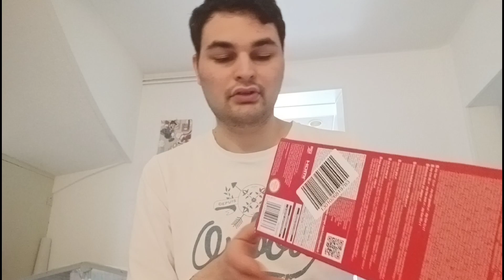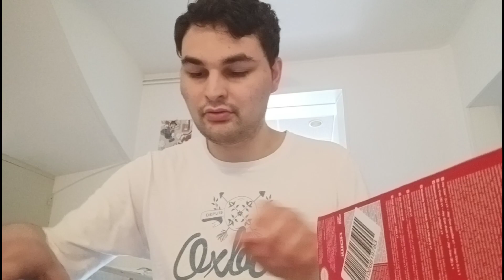unboxing de nintendo switch oled Édition Mario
salut les gens Hier matin J'ai acheté une nouvelle Nintendo Switch oled Édition Mario